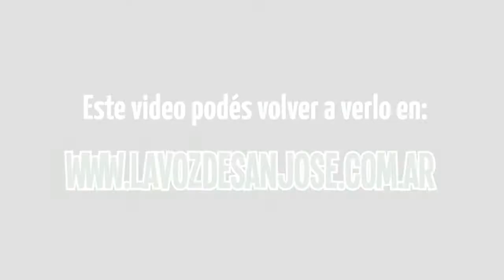Los pibes de La Itatí caminan por Tierra, Techo y Trabajo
Miralos. Ellos te la cuentan de primera. Son el orgullo de nuestra parroquia.